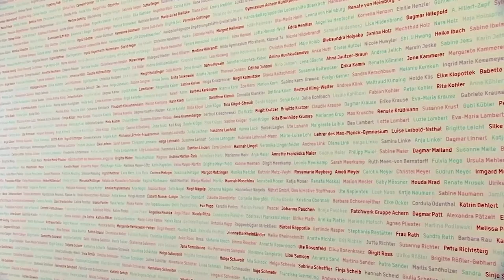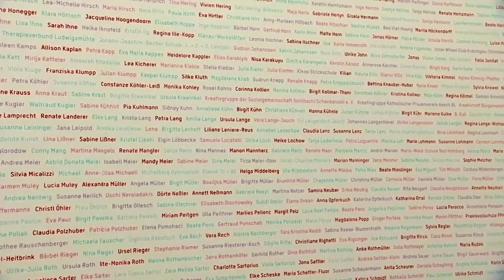Crocheted coral in Germany to combat climate change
People from as many as 50 cities and countries made this crocheted coral reef to generate awareness about climate change.